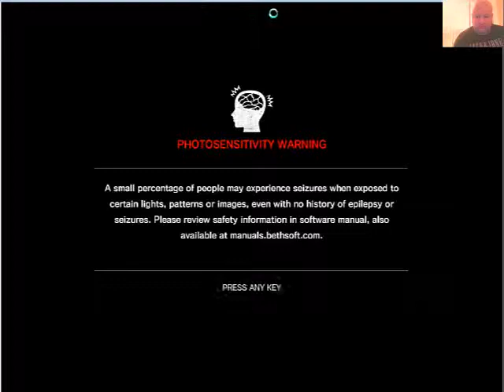The Evil Within on Pc New Game Plus Part 5